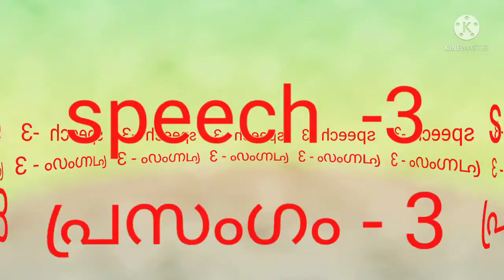speech on lndependence day August 15